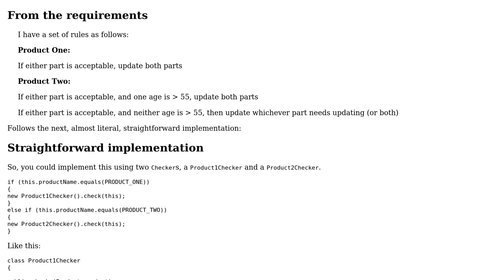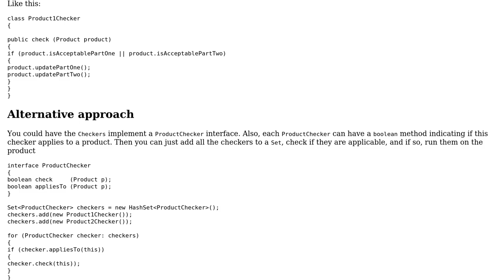Reducing nested if statements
With thanks & praise to God, and with thanks to the many people who have made this project possible! | Content (except music & images) licensed under CC BY-SA | Music | Images & others | With thanks to user Rob Audenaerde user achAmhain and the Stack Exchange Network Trademarks are property of their respective owners. You are responsible for your own actions.